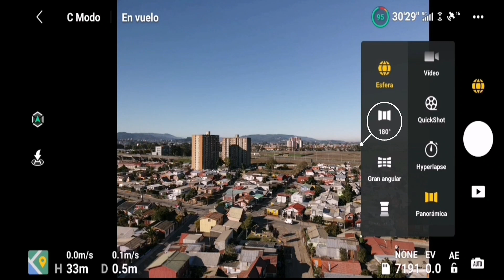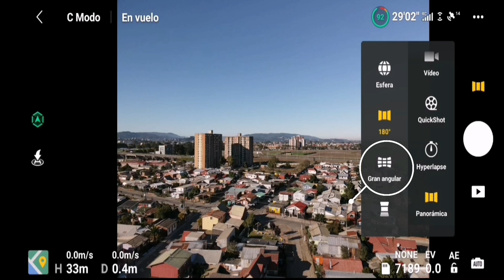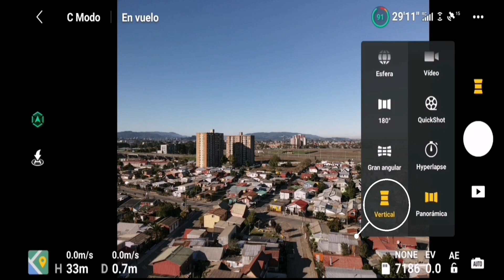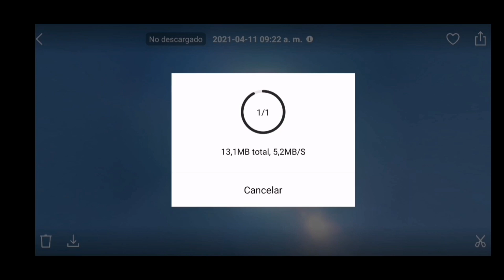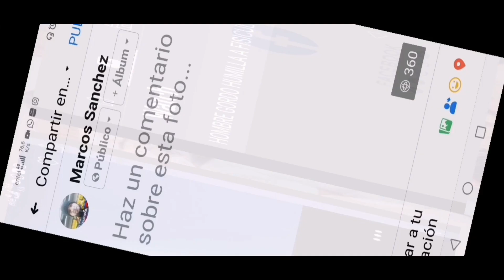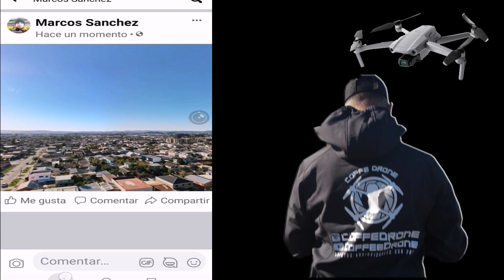FOTOS PANORÁMICAS MAVIC AIR 2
Como hacer fotos panorámicas con el Mavic Air2
360º , Gran Angular, Vertical y 180º